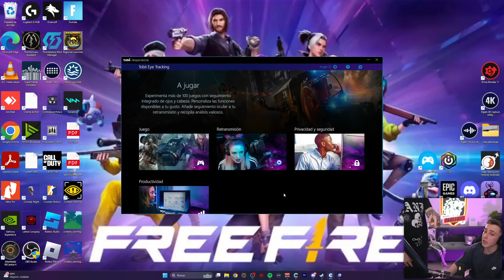SI MIRAS PIERDES 👀 con bytteo28 🥵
mis niños bienvenidos a un nuevo vídeo de PELICANGER Y EMIKUKIS , en este video haremos un SI MIRAS PIERDES  o SI MIRAS CASTIGO SALSA PICANTE , en este video EMIKUKIS Y PELICANGER juegan con EL EYE TRACKER haciendo el EYE TRACKER CHALLENGE